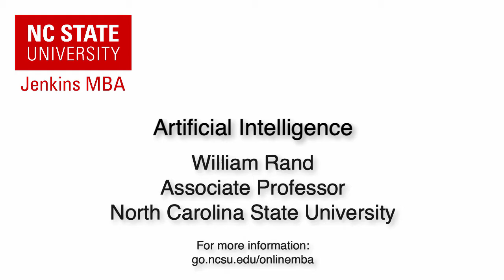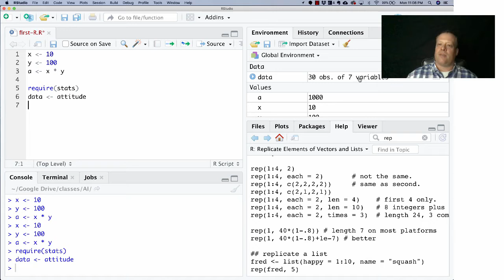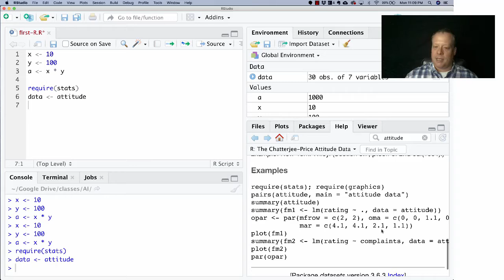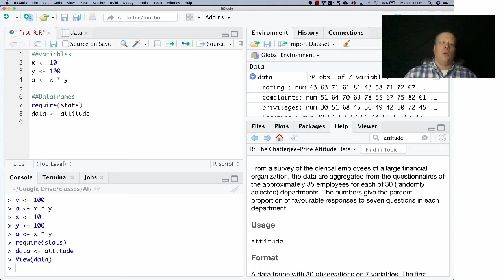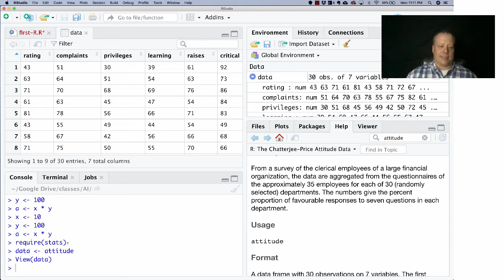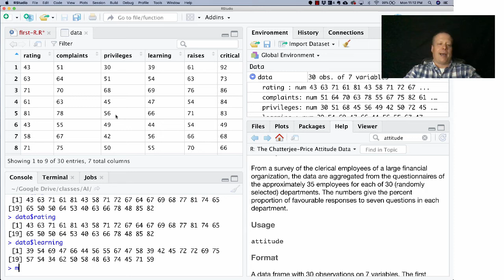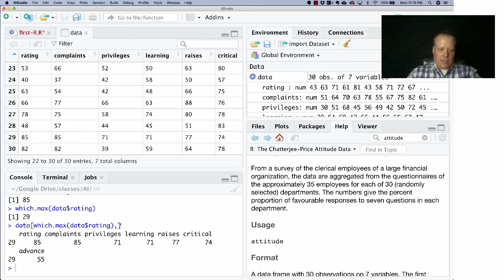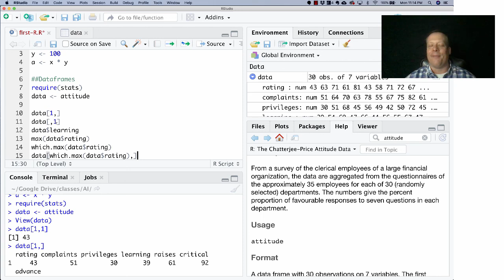MBA - Artificial Intelligence - Dataframes